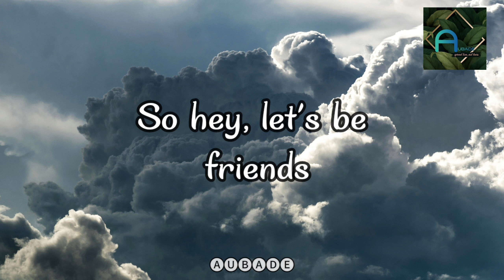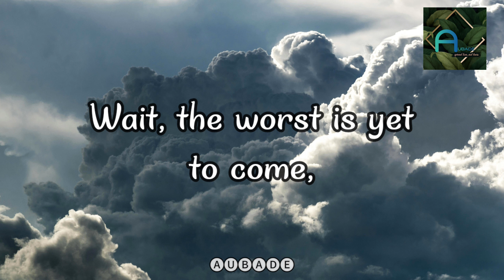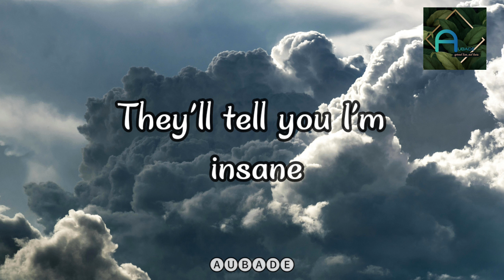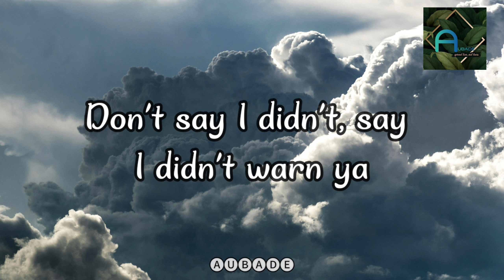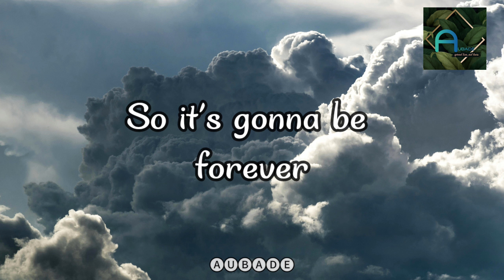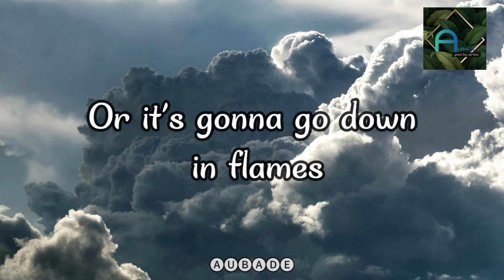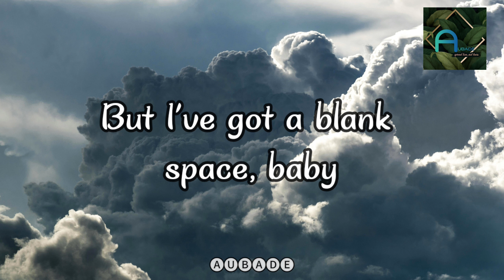BLANK SPACE- Taylor Swift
INFORMATION:-

"Blank Space" is a song by the American singer-songwriter Taylor Swift and the second single from her fifth studio album, 1989. Swift wrote the song with its producers, Max Martin and Shellback. Inspired by the media scrutiny on Swift's love life that affected her girl-next-door reputation, "Blank Space" portrays a flirtatious woman with multiple romantic attachments. It is an electropop track with a minimal arrangement consisting of synthesizers, hip hop-influenced beats, and layered vocals.

LYRICS:-

My Channel